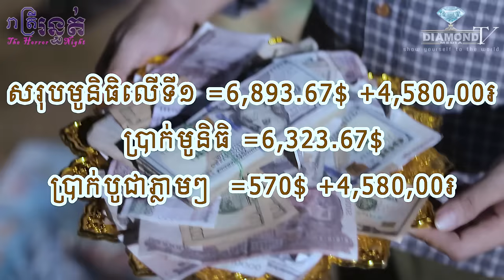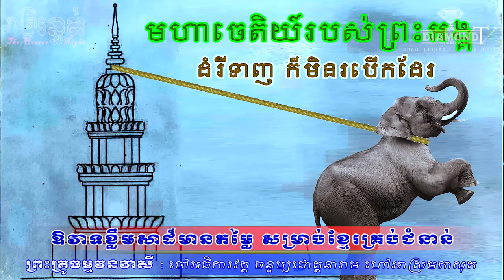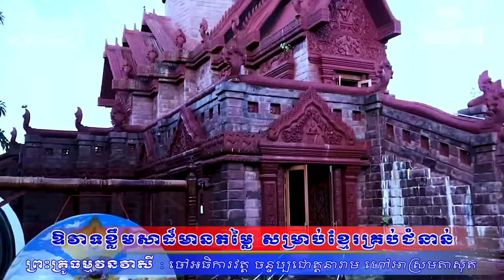ព្រឹត្តិការណ៌អស្ចារ្យ 😱​ ឱវាទខ្លឹមសាដ៏មានតម្លៃ សម្រាប់ខ្មែរគ្រប់ជំនាន់ 💀🙋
👉ជួប ព្រះគ្រូធម្មវនវាសី​ = ចៅអធិការវត្ត ចន្ទប្បជោត្តនារាម ហៅអាស្រមតាសុត ខេត្តកំពង់ឆ្នាំង ផ្តល់ឱវាទខ្លឹមសាដ៏មានតម្លៃ សម្រាប់ខ្មែរគ្រប់ជំនាន់ ក្នុងព្រឹត្តិការណ៌មូនិធិលើកទី១ 😱💀🙋
ឧបត្ថម្ភដោយ
- ថ្មដាផារ៉ាដាយរីសត Thmorda Paradise Resort
- ទឹករ៉ែធម្មជាតិ បទុមវន្ត
👉សរុបមូនិធិលើទី១ =6,893.67$ +4,580,00៛ 🙏💐
ប្រាក់មូនិធិ =6,323.67$
ប្រាក់បូជាភ្លាមៗ  =570$ +4,580,00៛
Wing: Ros Sereyvannath = 04811534
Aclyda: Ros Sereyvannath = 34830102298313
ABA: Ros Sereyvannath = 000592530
ការជួយshareក៏ជាចំនែកនៃការចូលរួមដែរ !!!
=មានផ្សាយជូន រាល់ថ្ងៃអាទិត្យ ម៉ោង 9:00 នាទីយប់ 😱💀🙋
-​សម្រាប់អ្នកដែលចង់ចែករំឡែករឿងដែលធ្លាប់ជួបផ្ទាល់
-សម្រាប់អ្នកដែលចង់ ឧបត្ថម្ភៈ
សូមទំនាក់ទំនងតាមលេខខាងក្រោមនេះ